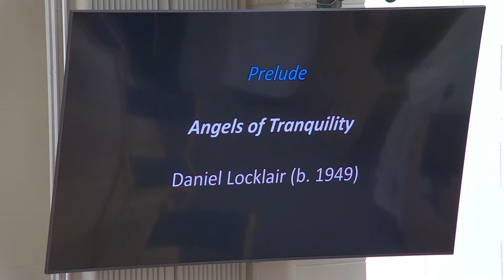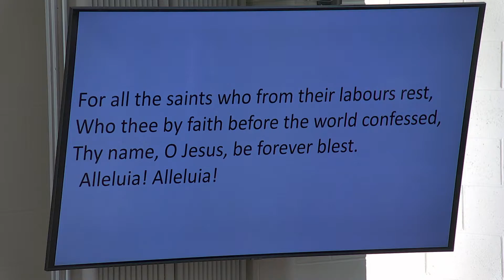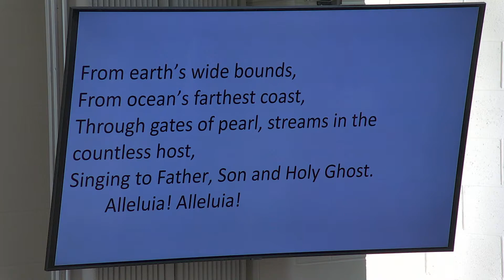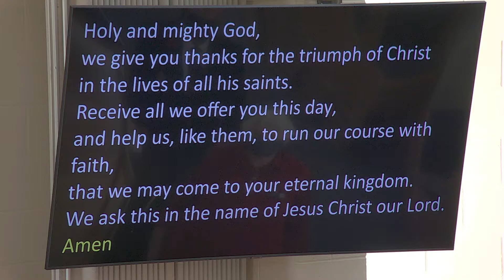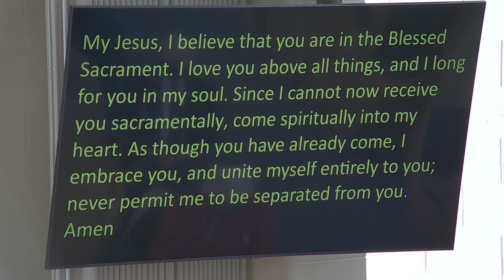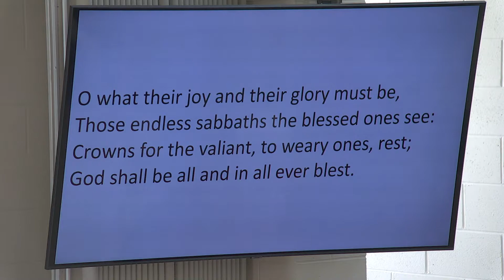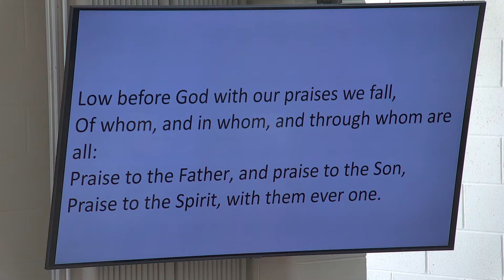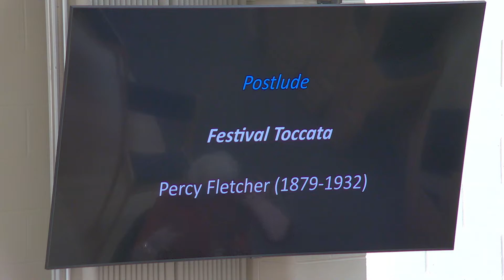November 07 2021 All Saints Day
"They are before the throne of God, and he who sits upon the throne will shelter them with his presence."
Morning prayers and readings by Rev. Shelly,  homily by Rev. Richard Newland, Honorary Assistant at St. Martin's Anglican Church in Pickering, Ontario.